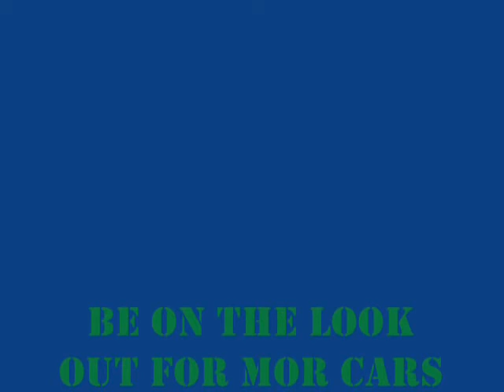TWISTED METAL RC CARS OF 2011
twisted metal cars for 2011